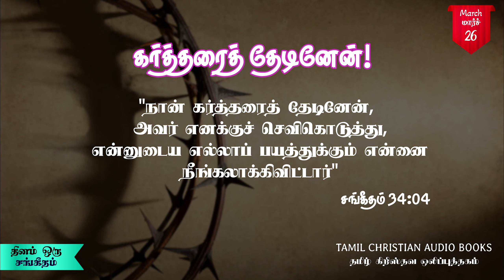தினம் ஒரு சங்கீதம் || மார்ச் 26 || Daily Psalms Devotion || March 26